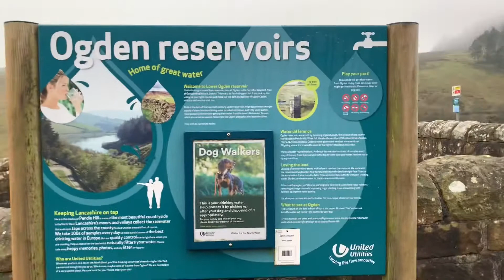Pendle Hill Hike with the Girls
Hi guys
Part two of our hiking weekend. This time we were in the beautiful Pendle valley. We hiked up 2500 feet to the summit of Pendle hill.
All comments and opinions contained within this video are our own and remain the property of Home from Home with the Shackleton’s
Filmed on an iPhone XR and edited using iMovie